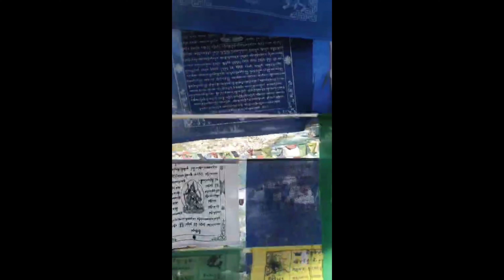Manali trip |couple trip | Kullu | Kannada vlog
Viewers-If you are looking for a complete Manali travel guide then this travel video will surely help you a lot.
Manali is a town, near Kullu town in Kullu district in the Indian state of Himachal Pradesh.